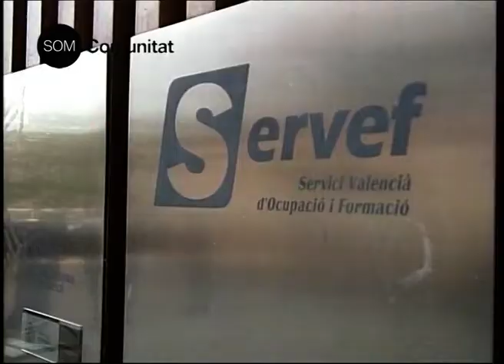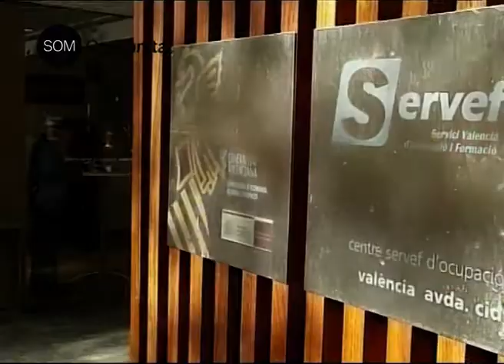2010: ESTEM AMB TU (Ajudes a la ocupació)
2010: ESTEM AMB TU (Ajudes a la ocupació)